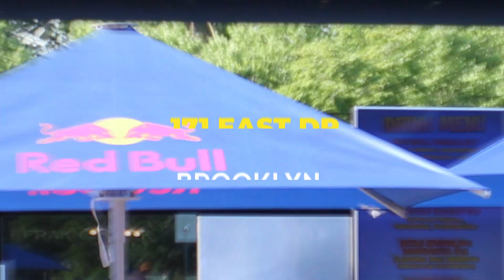Taste of Africa (day and night) Popup Market - Prospect Park Brooklyn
CELEBRATE + EAT + SHOP - (Brooklyn) Taste of Africa Popup Market - Prospect Park by Lefrak Center - (171 East Dr, Brooklyn , NY 11225)
Catch up with friends and Shop + Eat + Celebrate (supportsmallbusiness)
Special Taste of Africa Menu

COMMUNITY + CULTURE + GREAT VIBES - Local businesses, vendors & entrepreneurs across food, fashion, self-care, wellness, beauty design and more.